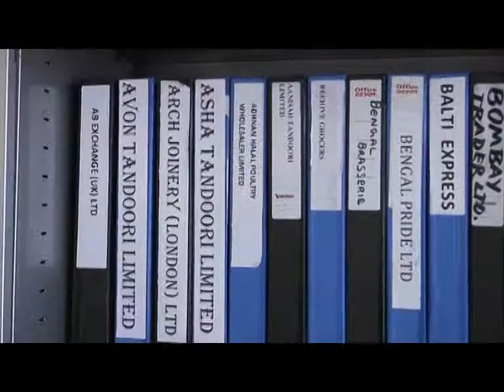Mahbub & Co News